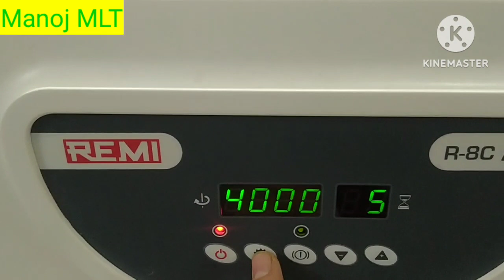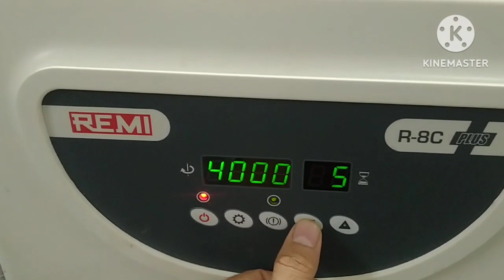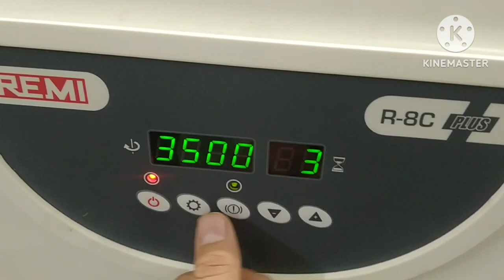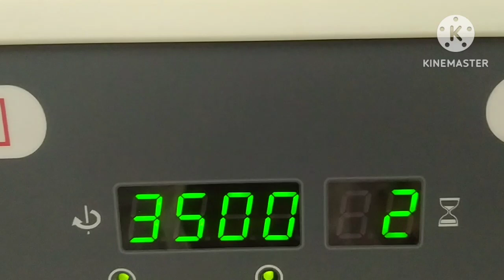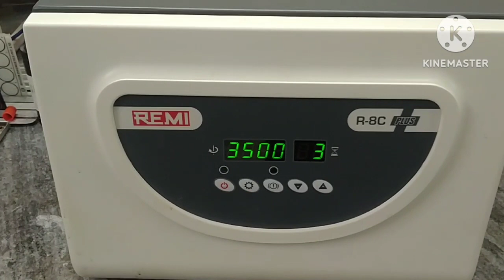Centrifuge / RemiR-8C plus / Remi centrifuge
Remi R-8C plus centrifuge machine

How Do Centrifuges Work?

Centrifuges work by separating out two materials with different densities. They are best used to separate materials that have similar densities; or when insoluble particulates are present in a dissolved solution. A common misconception is that a centrifuge employs a centrifugal force. In fact, all centrifuges work by utilising the sedimentation principle. The sedimentation principle is where the acceleration of the rotor causes a centripetal force to act upon the rotor and centrifuge tubes. This causes the denser substances in the tubes to be forced outward in a radial direction. This also causes the lighter particles to be displaced and move towards the centre. Many particulates can become 'stuck' at the bottom of centrifuge tubes, especially when using a laboratory centrifuge. These particles are commonly known as pellets, and the clarified solution is coined the supernatant.

Although you will probably set a centrifuge to spin at revolutions per minute (rpm) or rotational speed, it is the acceleration that is the important factor. This is because two rotors could have different diameters but the same rotational speed. If this is the case the acceleration of the two rotors will not be the same. Because the acceleration is a product of the radius and the square of the angular momentum, the size of the rotor becomes a contributing factor. As a result, Relative Centrifugal Force (RCF) is used as a standard unit and is measured in terms of g.

Centrifuge Applications

Centrifuges can be used for a multitude of applications, because there are many different types available in today's market. Some common applications for centrifuges are listed below:

Separation of mixtures with close densities
Separate immiscible liquids
Sediment suspended solids
Separation of blood
Separation insoluble particles (e.g. insoluble proteins in a protein solution)
Isotope Separation
Gravity simulation environments for astronauts
Separating creams
Washing machine spin function
Separation of wastewater sludge
Material synthesis in a high gravity environment